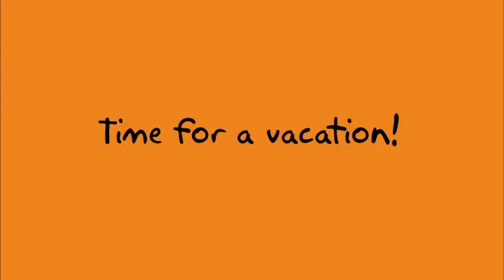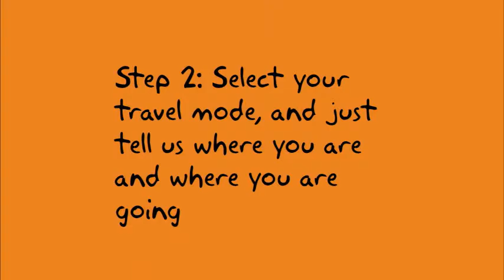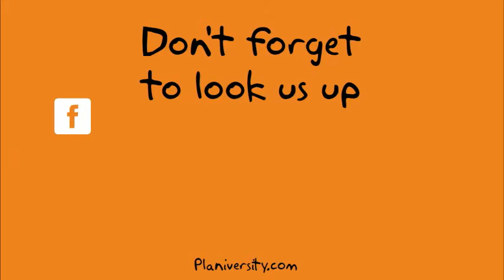Planiversity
This video is a guide to the use of the Planiversity trip planning software, which can be found at Planiversity.com. Through this video users will understand the value of creating a trip organization packet and the extent of ease in the process. Organize your trip by compiling all of your information into one single PDF document. In addition, you'll be able to create a route, add filters such as the location of your embassy at your destination, the weather, police stations, hotels, hospitals, and more, and create a notes page and schedule. Be a confident traveler in the future!